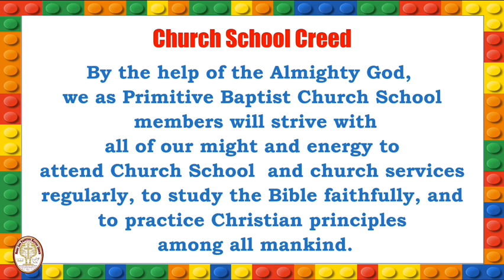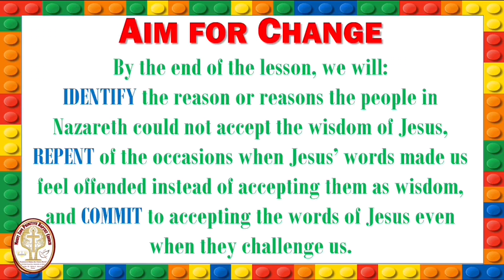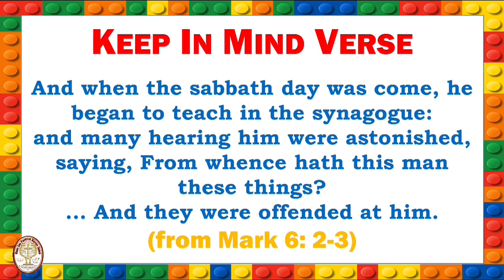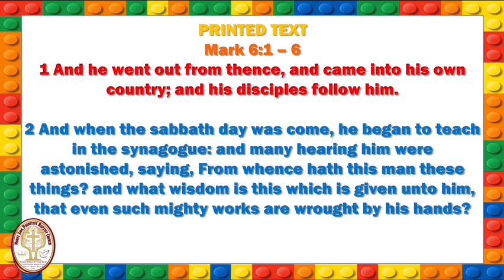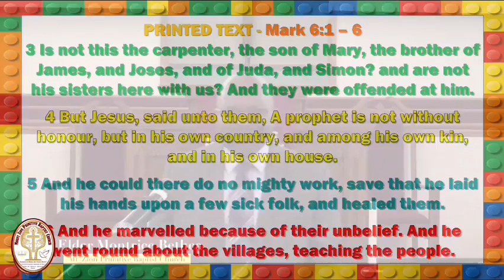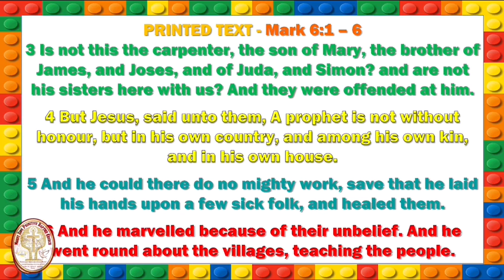Sunday School Mount Zion July 19